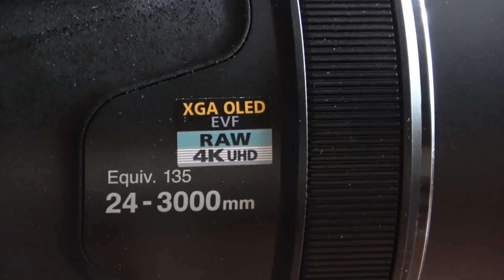Nikon Coolplx P1000 2019 price Between 800$ or 900$ New it was 1000$ before 6 months